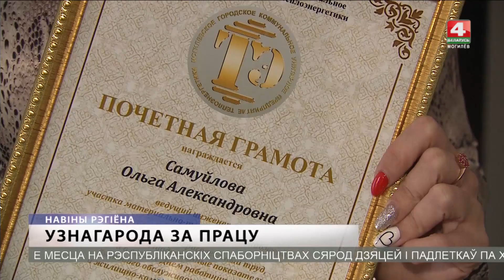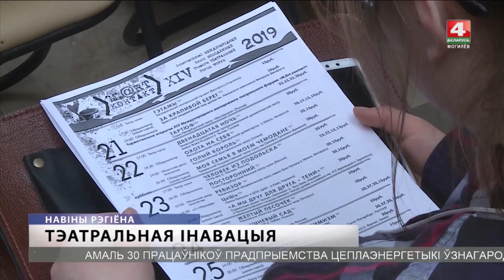Новости Могилевской области 22.03.2019 выпуск 15:30 [БЕЛАРУСЬ 4| Могилев]